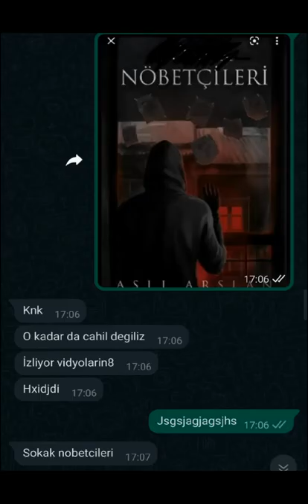Kitaplara ilgisi olmayan arkadaşıma kitap isimleri sordum.